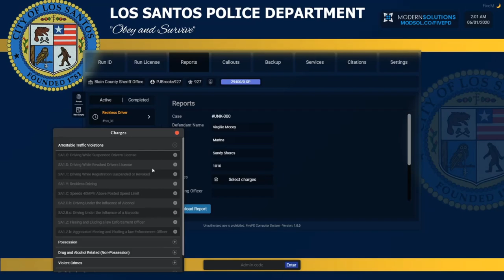The Indestructible Station Wagon | San Andreas FivePD 2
Interested in joining San Andreas FivePD? Apply here!
If your looking for some excellent GTAV mods or FivePd mods, head over

As always, my editing is terrible... so dont be a hater lol.